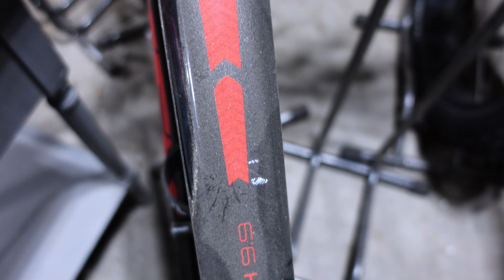The kid helped me remember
Sometimes we forget the things we love. But when that happens we find remembrance in the most unlikely of places, at the most unusual of times. Today the baby helped me remember just how much I loved to ride bikes, and what it meant to me. I couldn’t think of a better way to share the experience with him than hooking up his bike trailer and hitting the paths!